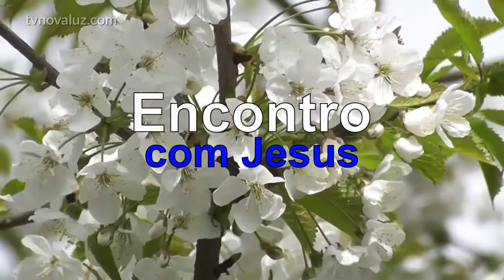ENCONTRO COM JESUS | RECEBENDO UM ABRAÇO DE JESUS | MEDITAÇÃO COM JEANE TORRES #510 23h.